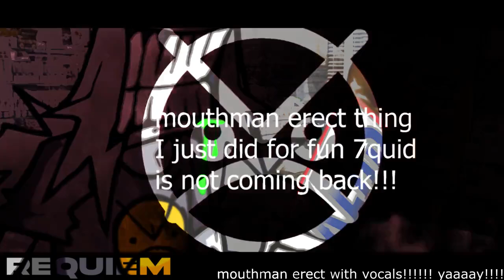old 7quid vocal cover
This will be the last and only. time I will mention this fucking mod